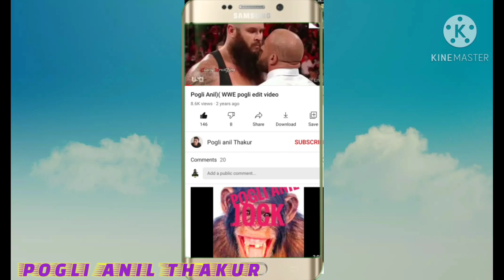Marriage Dance, At Hunga Ukhral, Pogal Paristan, Pogli Dance, Pogli Anil Thakur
Hi